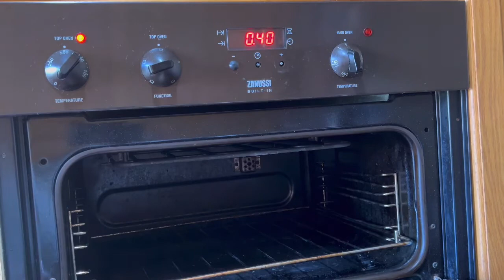Quick & Easy to Prepare Chicken Lemon and Herbs Recipe | Chicken Recipes | Foods Explore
Chicken Lemon and Herbs . It is quick and easy to prepare especially when you don't have enough time to marinade the chicken.

Lemon
Mixed Herbs
Oregano
Ground Garlic & 1 glove of Garlic
1 tbsp of Honey
1 tsp of salt
1 tsp of ground pepper
Mix all the ingredients and rub in the chicken. cook for 40 minutes in 200 degree C. Removed from the oven and take the excess sauce from he chicken, cooked the chicken again in a different tray for 10 minutes or until golden brown.
Sauce
1 tsp. of corn flour
1 tsp. of butter
1 tbsp. of sugar
Cooked in pan until a bit sticky . and ready to served. Enjoy eating!

Follow me on:
Instagram Name :
                  *  Tzai's Access Vlog
Facebook Pages :
                 1. Tzai's Access Vlog
                  2. Crochet & Accessories Collections
                  3. Quotes & Lifestyle